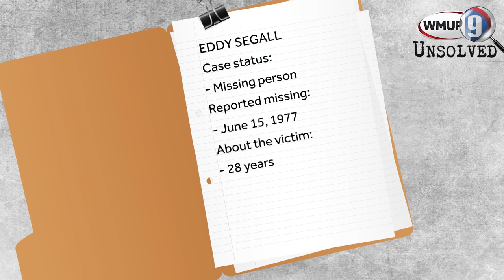9's Unsolved: What happened to Eddy Segall?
Authorities are still hoping to solve the 1977 disappearance of a Nashua woman.